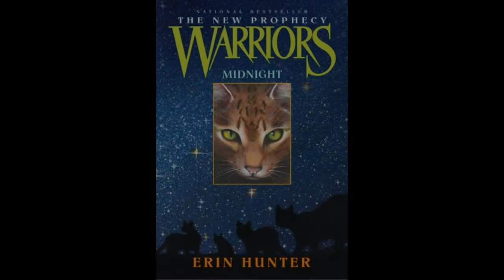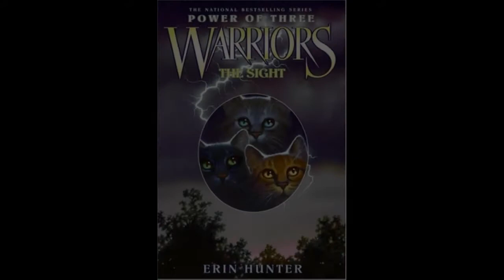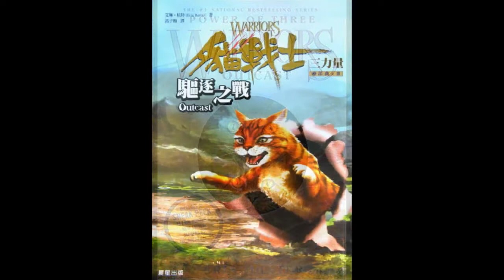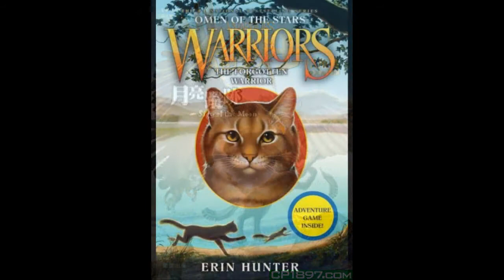Warrior Cats Tribute PMV:Bring Me To Life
Warrior Cats Tribute AMV:Bring Me To Life
This is a re-uploaded video,enjoy!
Wake Me Up Evanescence Comparing the book covers of the original version and the Taiwanese(Chinese)Version
Note:The Taiwanese Version of "The Last Hope" has not been published.
WOTF Warrior Cats Tribute:Book Covers of the Four Series
The New Prophecy
The Power of Three
Omen of the Stars
Firestar's Quest
Bluestar's Prophecy
SkyClan's Destiny